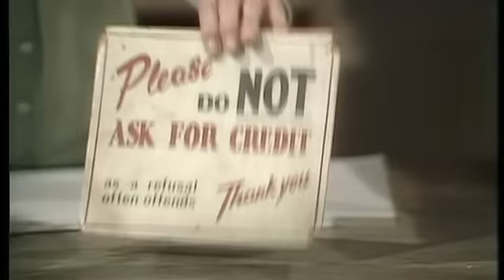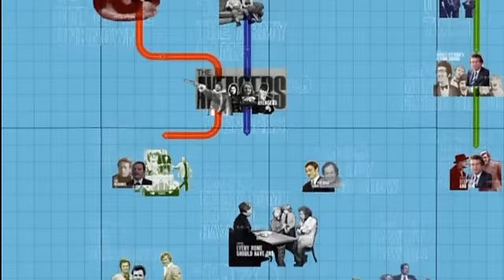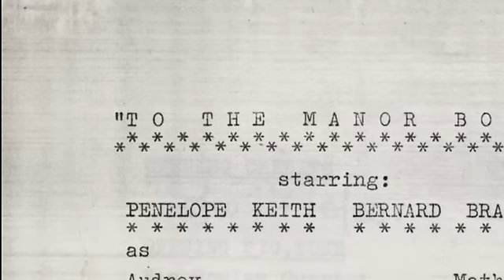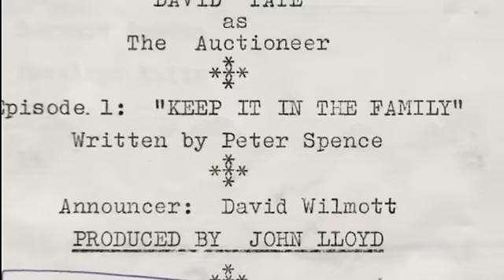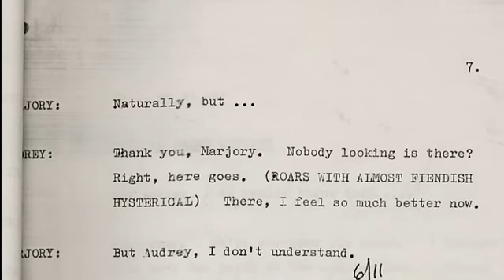Comedy Connections TTMB (1/4)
Better late than never? This programme predates the 2007 Christmas Special by a year.